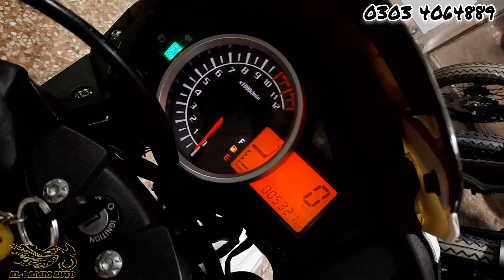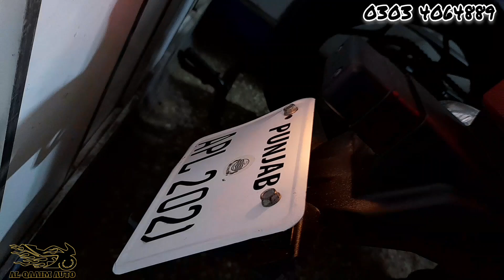Super Power Leo 200cc Low Budget Best Bike 2021 Used Bike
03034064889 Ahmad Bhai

Location Shop...